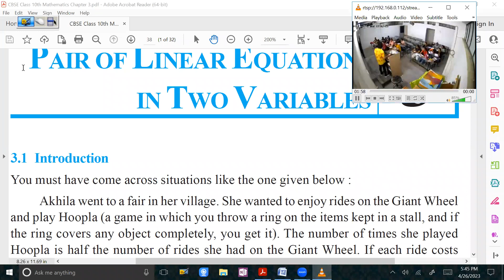26 Apr 23 Class 10th Maths (Pair of Linear Equations in Two Variables - Class 1)